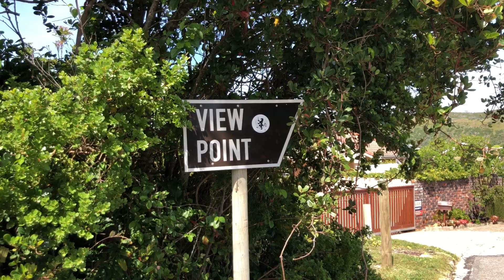KNYSNA HEADS, beyond beautiful! Amazing views everywhere you look. JUST LIVE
This is every travels dreams. Most amazing views to experience in Knysna, South Africa.